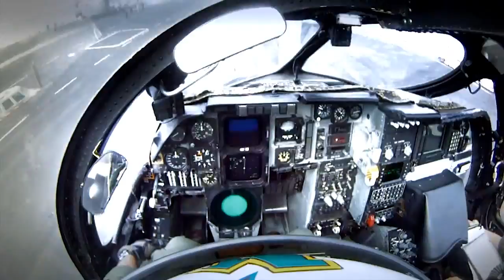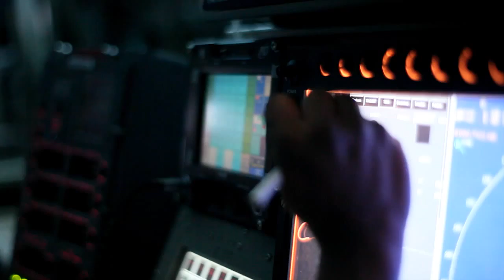24 hours on an aircraft carrier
On 11-11-11, Veteran's Day, a basketball court assembled on the deck of the USS Carl Vinson for the Carrier Classic basketball game. But the action on the hardwood between Michigan State and North Carolina is no comparison to the teamwork that's seen here on any given day.

An ESPN Feature - 24 Hours on an Aircraft Carrier - Produced by Sharon Kum-Matthews, ESPN. Filmed and Edited by The Seventh Movement espn.go.com/video/clip?id=7216645

ESPN Front Row - Behind the Scenes frontrow.espn.go.com/2011/11/producer-chronicles-a-typical-24-hours-aboard-the-uss-carl-vinson/